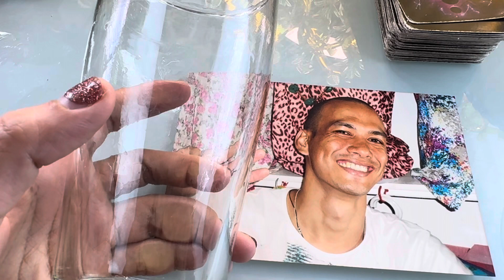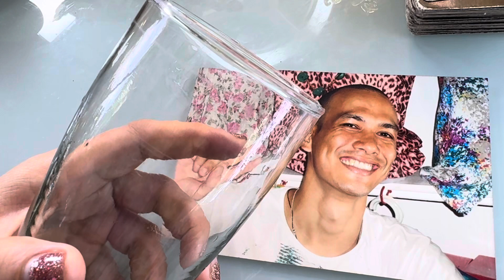BALISAHIN ANG KARILASYON MO PARA BUMALIK SIYA AT MAHALIN KA NIYA NG SOBRA-APPLE PAGUIO7